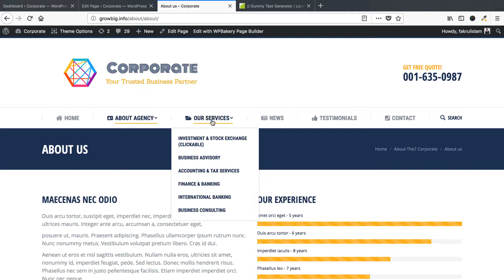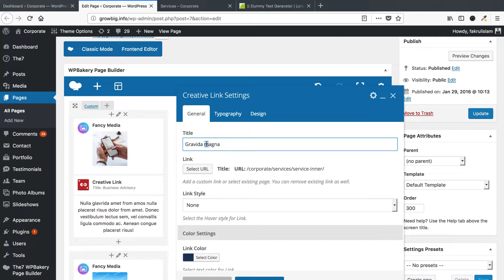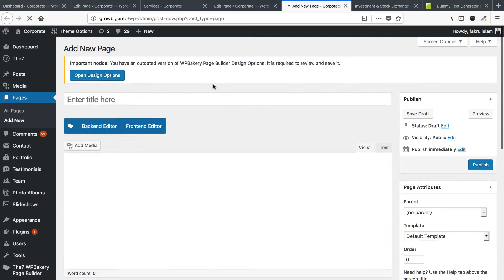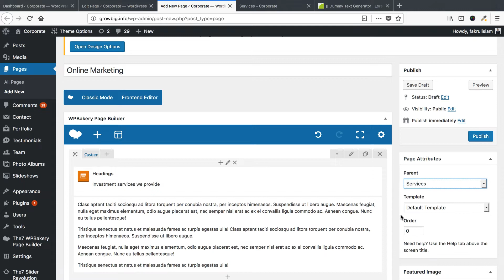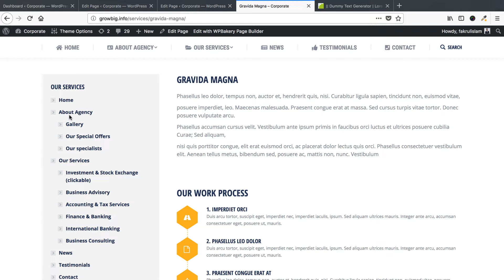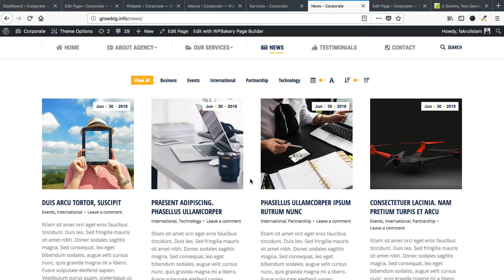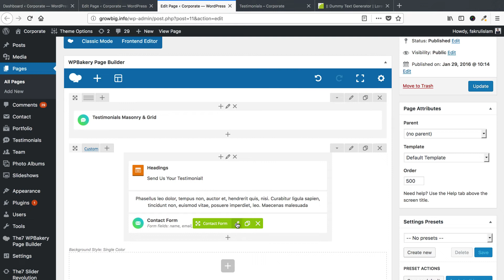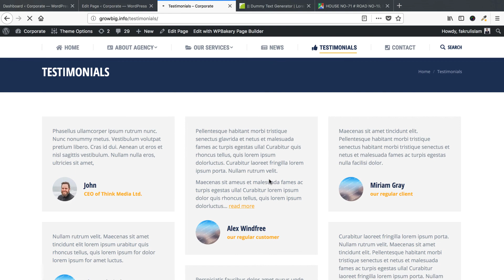How to create a business website? - Part 4